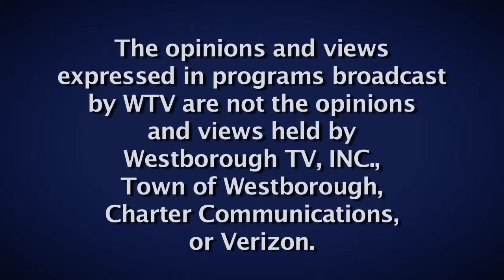Bergeron Briefs with Gary Davis